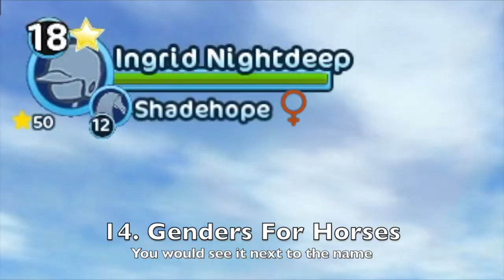My Top 15 SSO Ideas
My ideas for star stable

song - Burn by Ellie Goulding